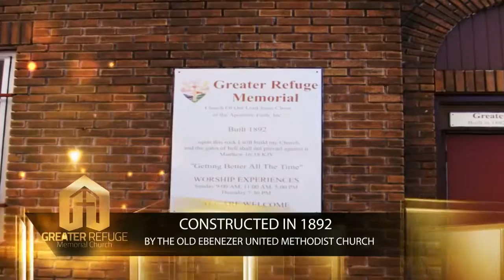Greater Refuge Memorial Church Welcome